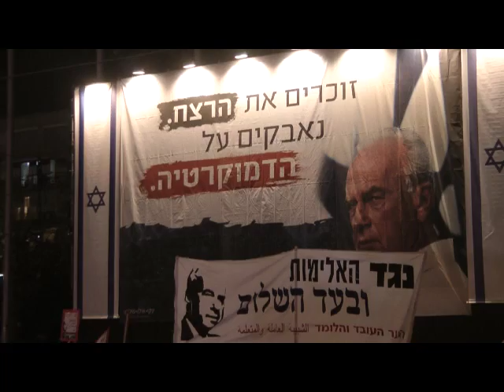JPostTV: 18th anniversary of Rabin assassination